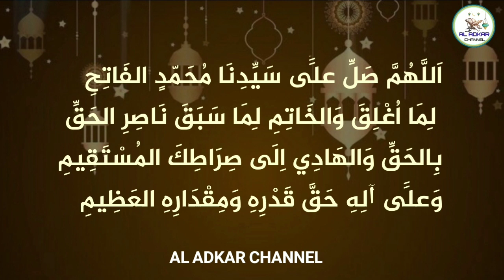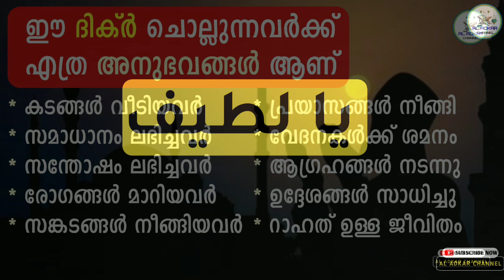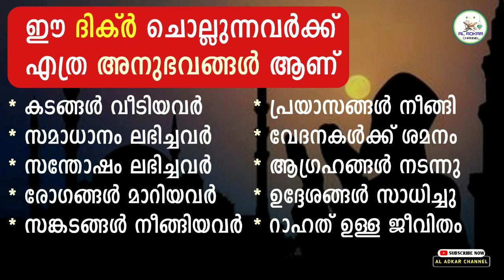എന്റെ ജീവിതത്തിൽ എന്നെ അത്ഭുതപെടുത്തിയ ദിക്ർ | ya latifu benefits | ya lateefu | asmaul husna | Dua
എന്റെ ജീവിതത്തിൽ എന്നെ അത്ഭുതപെടുത്തിയ ദിക്ർ | ya latifu benefits | asmaul husna | ya lateefu | dua

            KEEP WATCHING AND

1)
2)
3)
4)
5)
6)
7)
8)